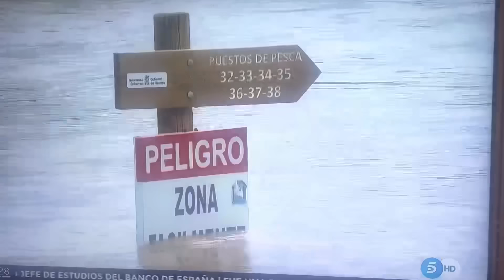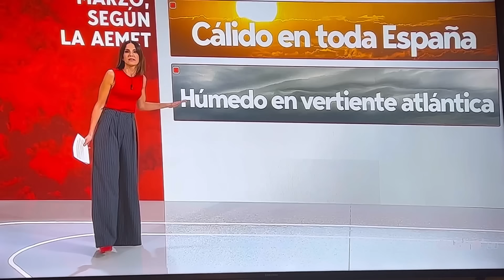الثلج دخل علينا للدار واجراءات قوية في اسبانيا والمغرب بسبب الجفاف وتحذير من انهيار نهر باسبانيا